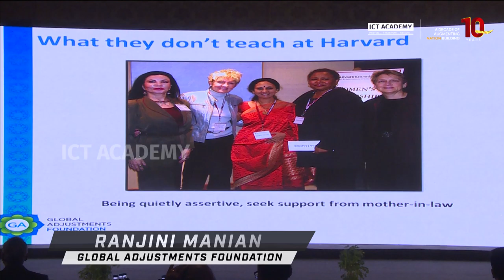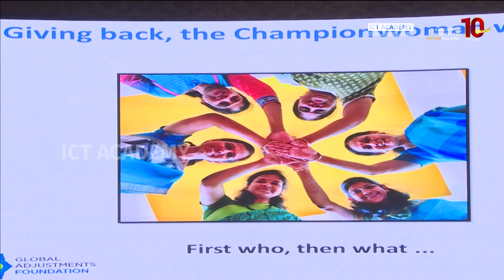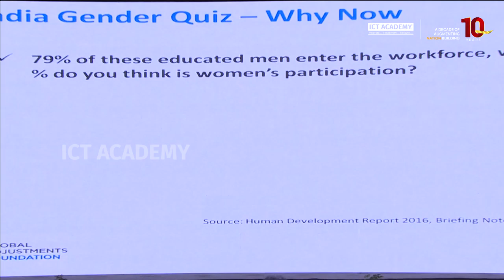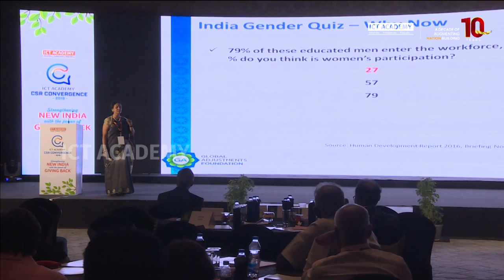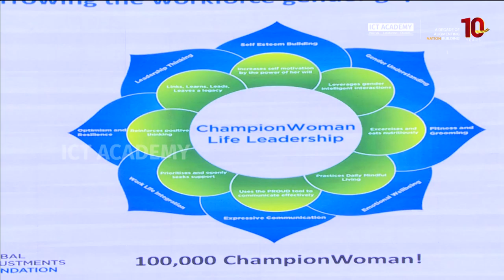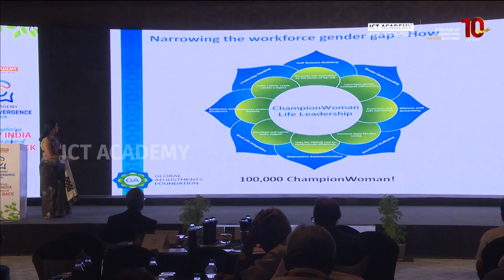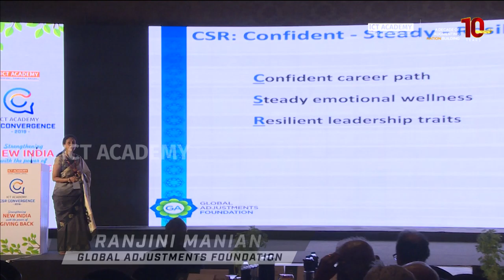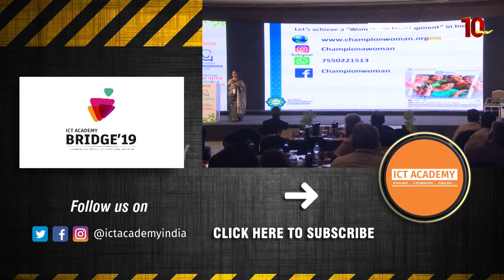Indian women can’t act similar to western women | Ranjini Manian, Global Adjustments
"Women tend to use more words than men while communicating. The women’s brain and men’s brain are wired differently and women have their uniqueness. But in real-life situations, Indian women can’t act similar to western women. Indian women are culturally bound by their family. So Indian women need to imbibe cultural mindset and at the same time adapt to the western way of working to succeed in their career.", says Ranjini Manian, Founder Chair, Global Adjustments.